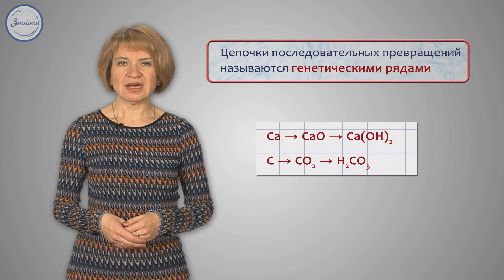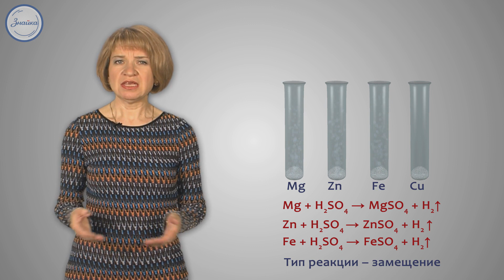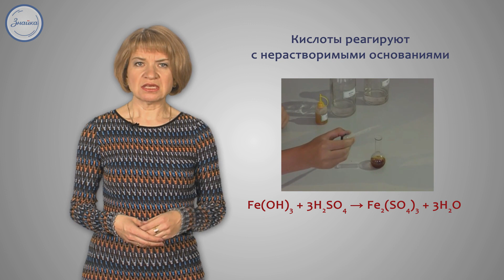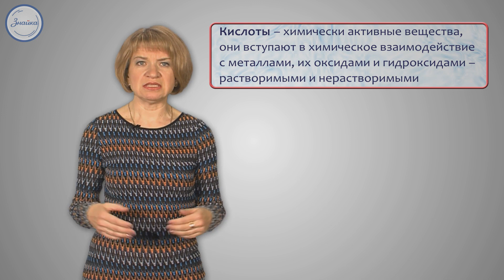Химия 8 класс. Химические свойства кислот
В уроке пойдет речь о том, что такое кислоты, какими они обладают характеристиками  и общими свойствами. Также указаны типы реакций разных кислот. Теоретические сведения, подкреплены примерами, преподаватель, комментирует и разбирает каждый пример. В конце занятия, приведены краткие итоги по изученному материалу.